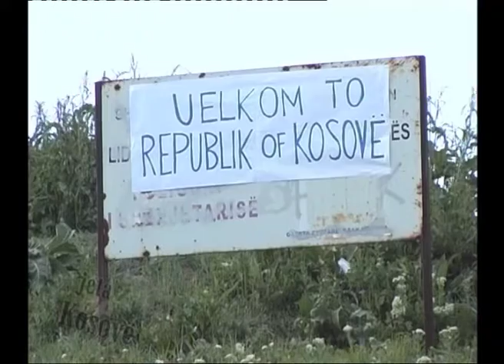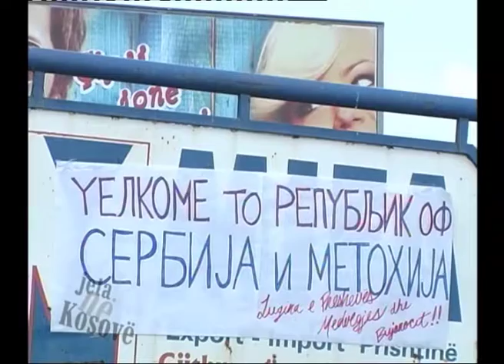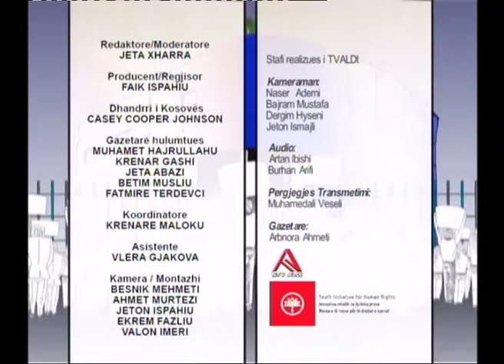Zgjedhjet në Luginën e Preshevës 08/05/2008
Ragmi Mustafa, Nikolla Lazic, Jonuz Musliu, Andrej Nosov, Baki Rexhepi, Riza Halimi